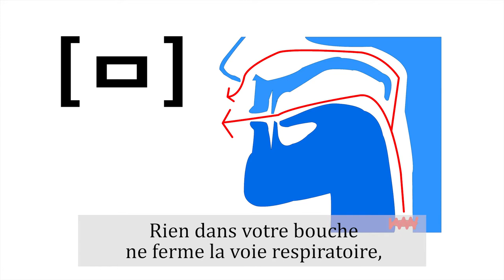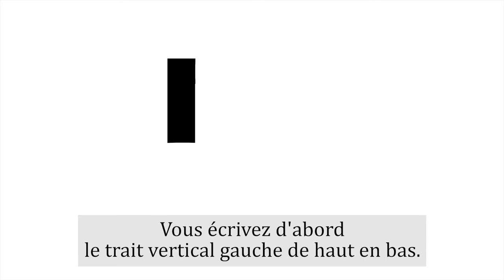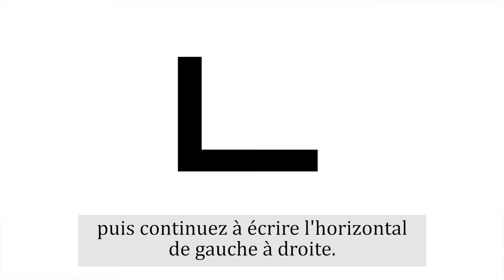Cours de coréen_Leçon 0_Introduction à Hangeul_Partie 7_miam-miam coréen(냠냠한국어)@nnkorean.fr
Vous pouvez apprendre à prononcer et à écrire les consonnes ㅁ et ㄴ, ainsi comment lire les lettres combinées avec elles et 10 voyelles déjà apprises dans les leçons précédentes.

Mihye enseigne également des expressions en coréen où vous pouvez utiliser ces lettres que vous avez apprises.
Testez-vous si vous comprenez certains coréens provenant de clips vidéo introduits dans cette vidéo.

Vous pouvez pratiquer l'écriture des lettres que vous avez apprises dans cette leçon et vous familiariser avec diverses polices de ces lettres avec notre exercice disponible sur notre page Facebook.
Vous pouvez également vous tester si vous pouvez lire des mots coréens à Hangeul.